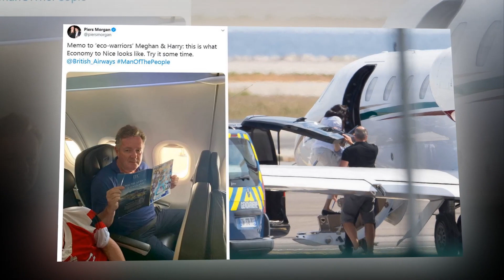Royal shock: Prince Harry un-der fi-re after private jet blunder